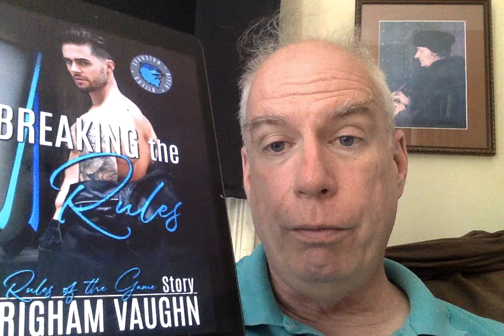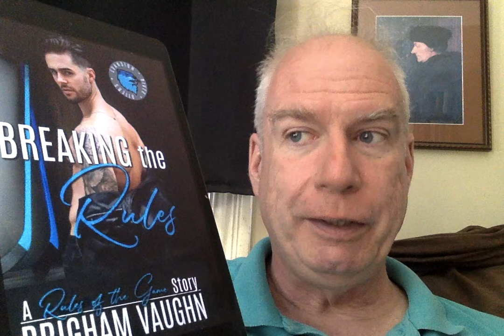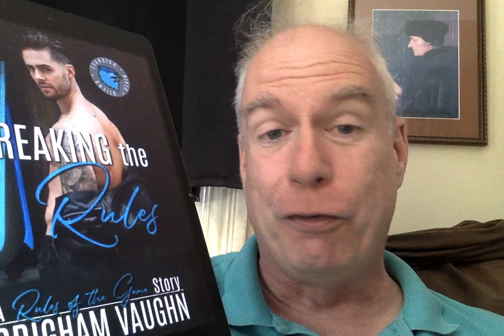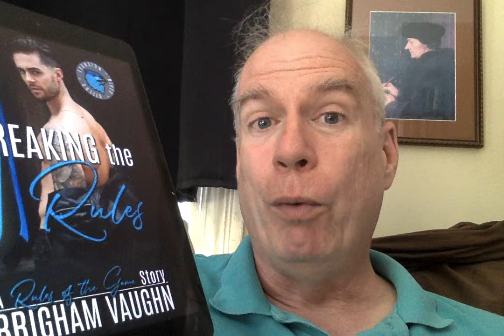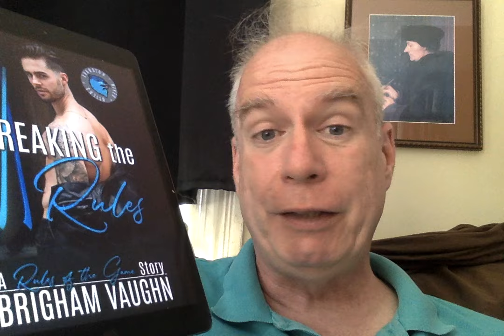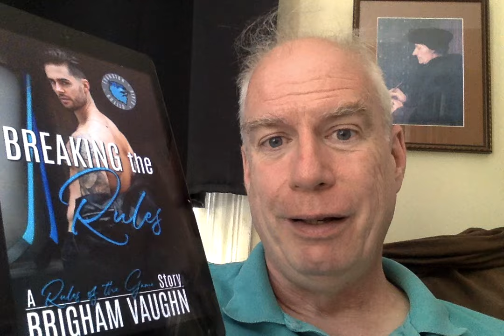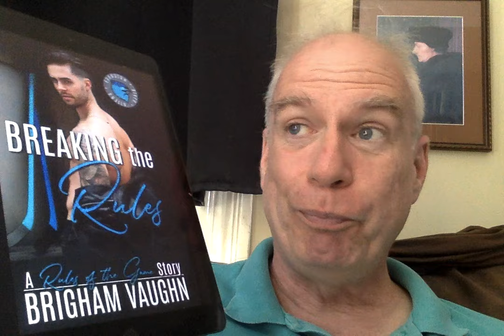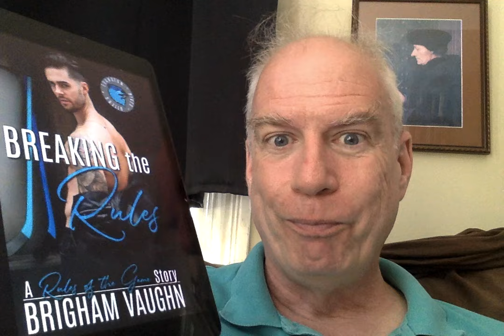Summer of Sport: Breaking the Rules!